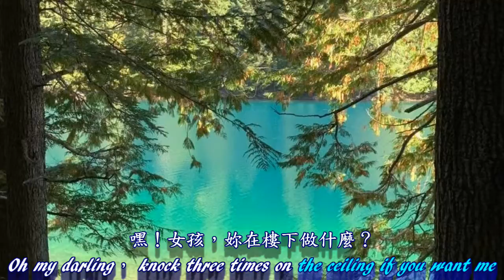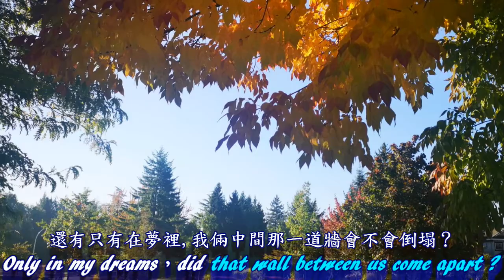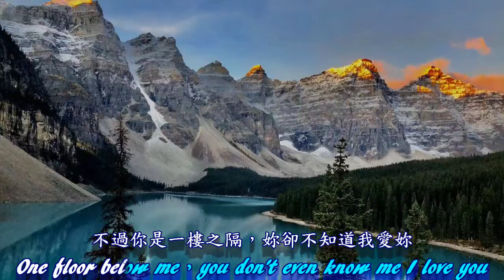Knock Three Time 敲三下 - Tony Orlando & Dawn【中英字幕】再回味一下 老歌 !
這首歌是Tony Orlando and Down在1970年尾推出，在1971獲得告示牌排行榜的第一名。一個宅男單戀樓下的鄰居小妞，天天聽到樓下著放音樂
想著女孩的曼妙舞姿，在夢中單相思也不是辦法，於是給了對方一張小紙條
直接表白詢問回應，如果 Yes 那就在天花板敲三下，如果 No 就敲水管兩下
Camera Operation By: David Yu
Producer By: Rain Lan
Background offer: Vancouver